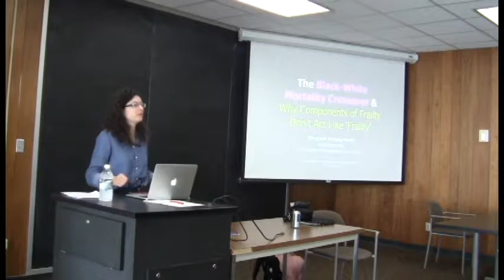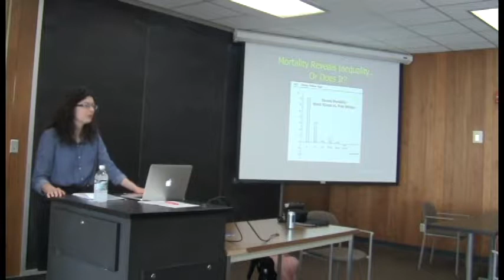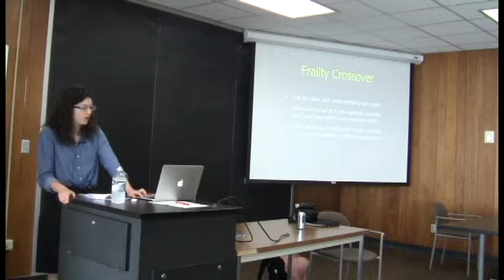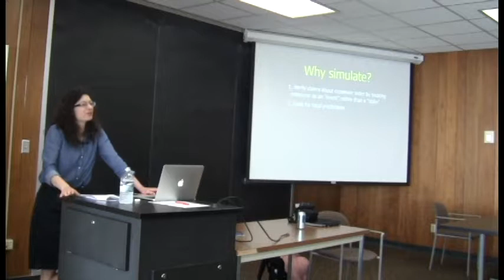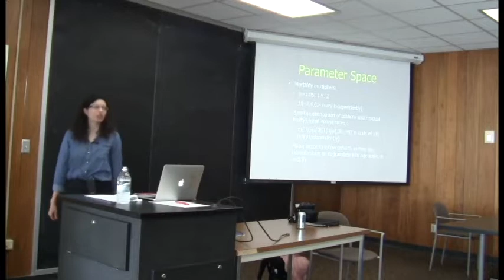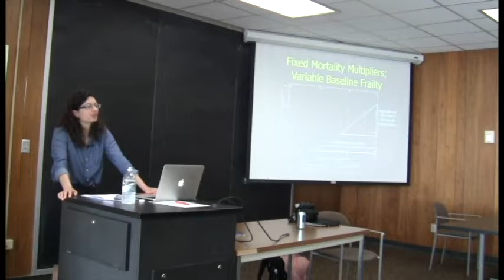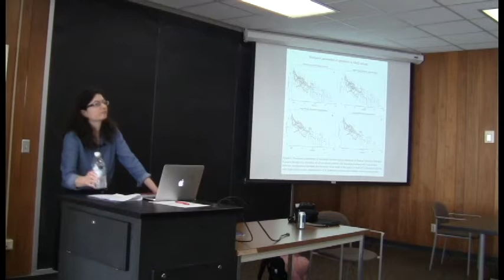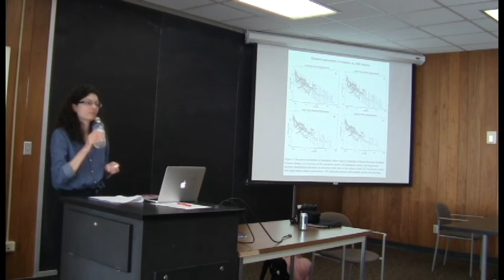Elizabeth Wrigley-Field: Why Individual Dimensions of Frailty Don't Act Like 'Frailty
DEMOGRAPHY SEMINAR (DEMSEM) (5/29/2018)

Dr. Elizabeth Wrigley-Field (University of Minnesota) presents "Why Individual Dimensions of Frailty Don't Act Like 'Frailty'" on May 29, 2018, at Summer DemSem, co-sponsored by the Center for Demography and Ecology and Center for Demography of Health and Aging at UW–Madison.